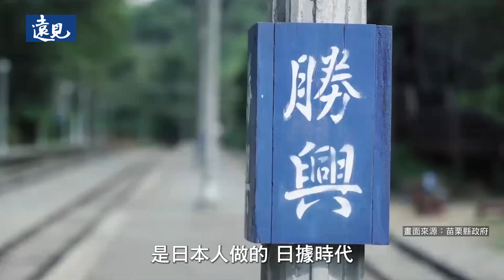苗栗將成為大矽谷與觀光大縣｜最佳進步表現獎 苗栗縣長鍾東錦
《遠見》五星縣市長名單出爐！ 苗栗縣長鍾東錦獲最佳進步表現獎肯定！

2024年是「《遠見》縣市施政滿意度調查」執行30週年，一路記實台灣地方30年發展史的《遠見》，儼然已是台灣縣市調查最老牌且最具公信力的施政評鑑指標。今年最新完整調查結果於6月號《遠見》揭曉。恰逢本屆新科縣市長上任逾一年，調查結果也成為檢視首長的施政成績單。

曾被視為財政腦死等級的苗栗縣，在新任縣長鍾東錦努力還債、招商下，個人滿意度69.7％，較去年暴增18.1個百分點，拿下年度最佳進步表現獎，而施政分數則突破70大關，達70.4分。同樣由3.5星升等到4星。

【影片重點】
0:00 開場
0:24 30年前的您VS.30年後的苗栗
0:56 苗栗未來的願景
1:39 苗栗推動觀光的成果如何?
2:37 遠見縣市調查30週年，給遠見的鼓勵

※看更多專題報導
《遠見》五星縣市長揭曉！盧秀燕、翁章梁、王忠銘蟬聯五星首長，陳其邁、饒慶鈴首獲五星殊榮